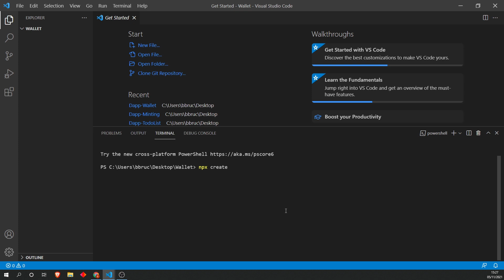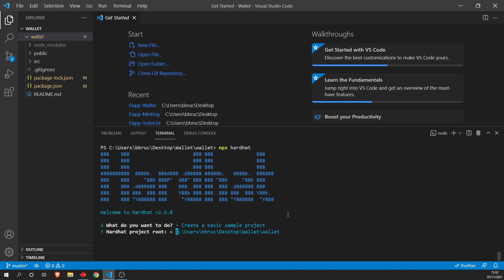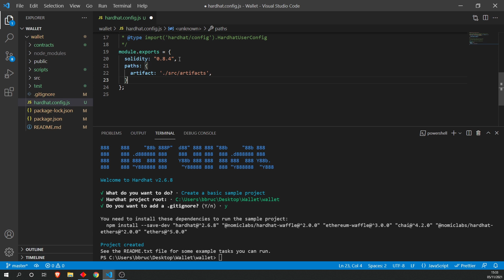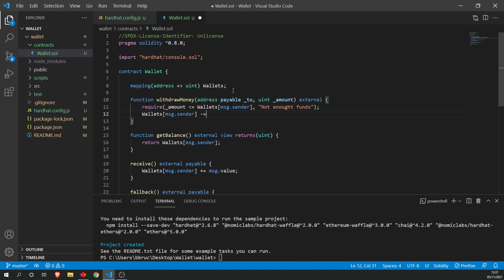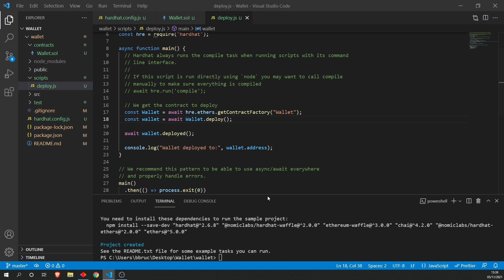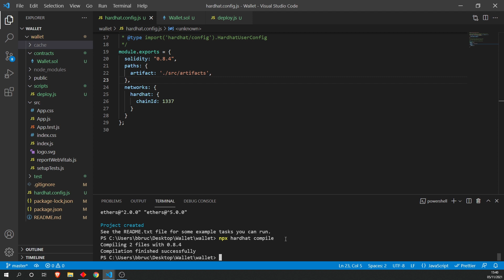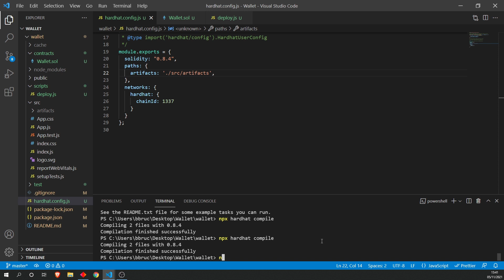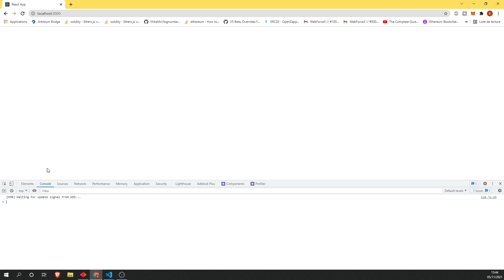Projet DAPP : Créer un Wallet Ethereum (Part 1)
Dans cette suite de trois vidéos, nous allons créer un projet de DAPP complet : un Wallet (portefeuille) Ethereum. Dans cette première vidéo nous allons initialiser le projet REACTJS et initialiser le projet Hardhat. Enfin, nous allons créer le contrat intelligent (smart contract) de ce wallet (portefeuille) ethereum.

🔎 Liens & Commandes :
- npx create-react-app wallet
- npm install ethers hardhat @nomiclabs/hardhat-waffle ethereum-waffle chai @nomiclabs/hardhat-ethers
- npx hardhat
- npx hardhat compile
- npx hardhat node
- npx hardhat run scripts/deploy.js --network localhost

Veuillez noter Ben BK ne sera pas responsable de toute perte ou de tout dommage, quel qu'il soit, causé par votre participation de quelque manière que ce soit au code expérimental, qu'il s'agisse de placer de l'argent dans le contrat ou d'utiliser le code pour votre propre projet.

Nous ne sommes pas des conseillers financiers. Le contenu de ce site Web et de nos vidéos YouTube est uniquement destiné à des fins éducatives et ne fait que citer nos opinions personnelles. Afin de prendre la meilleure décision financière en fonction de vos propres besoins, vous devez effectuer vos propres recherches et demander l'avis d'un conseiller financier agréé si nécessaire.